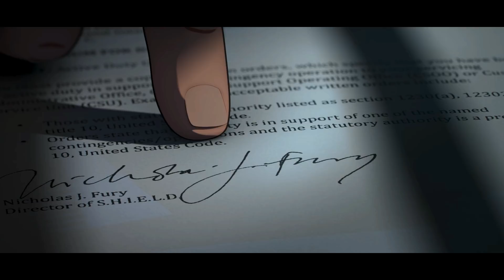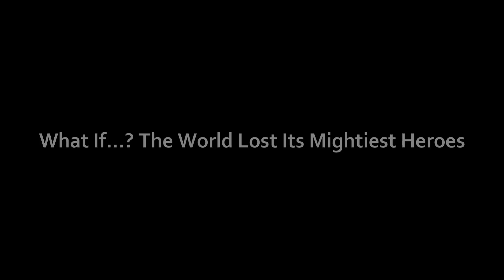Sadiss..!!! Lima Calon Avengers DIBANTAI dalam Waktu 3 Hari! Alur Lengkap Serial What-If Eps 3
Selamat datang di Channel Marvel Indo dan kali ini kami akan menceritakan alur lengkap serial What-if episode 3.
Episode ini memiliki judul "Seandainya Bumi Kehilangan Pahlawan Terkuat Mereka". Dengan cerita singkat, para calon Avengers diincar oleh sosok misterius yang ingin menewaskan mereka.

Video ini adalah rangkuman versi kami, untuk membantu memahami adegan serialnya barangkali ada yang tidak faham.
Buat yang pengen nonton secara Full bisa klik link berikut ini